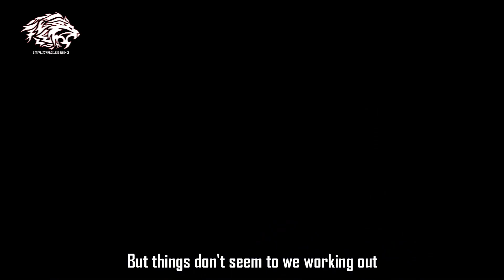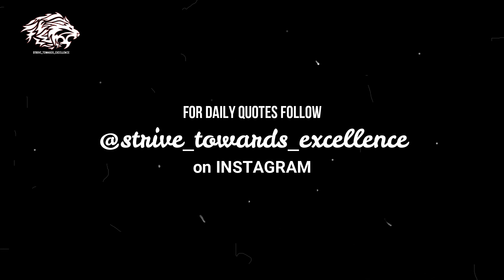"MOVE ON" - Powerful Breakthrough Motivation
"MOVE ON" - Breakthrough Motivation

Spoken By - Gamaliel Das
Speech & Quotes - Gamaliel Das
Help & Support - Yuvaraja & Kavipriyan

Video Clips - Footage by FilmPac , Mateusz M , Epsilon
and few other channels and belongs to the respective User's Copyright

Music : Infrasound - Osiris & In The End - Linkin Park

The Script, Quotes & Speech Fully Belongs to Us...

"EVERY DROP OF TEAR WILL BE WORTH IT !!"